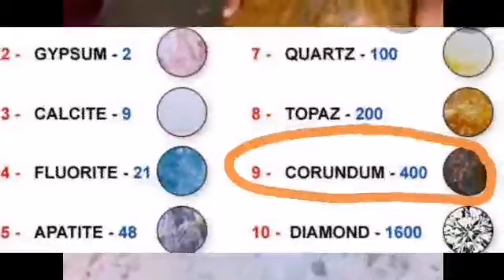YAMASHITA TREASURE GEMS? CORUNDUM...